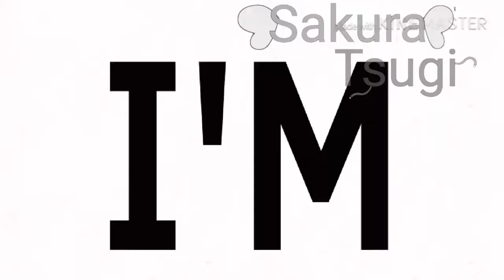ECHO//meme [gacha life] (OLD) الميم إلي وعدتكم عليه + الوصف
أسفه على الأخطاء في الفيديو كان تقريباً ثاني ميم أعمله في حياتي وأسفه على سوء الرسم ("ه_ه)
بس أتمنى تعجبكم (^ω^)